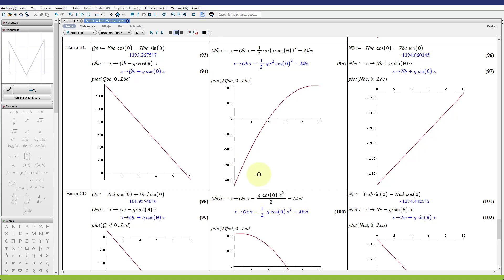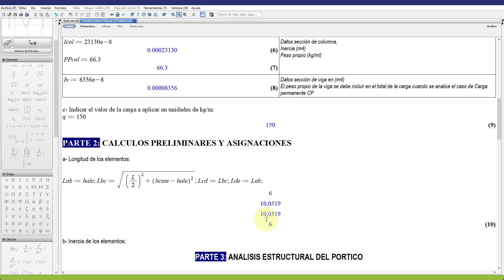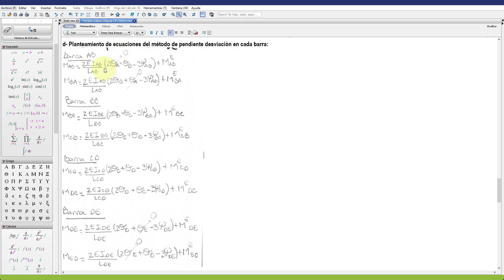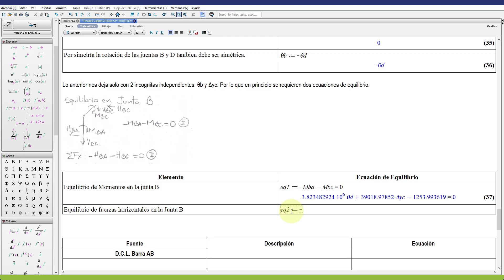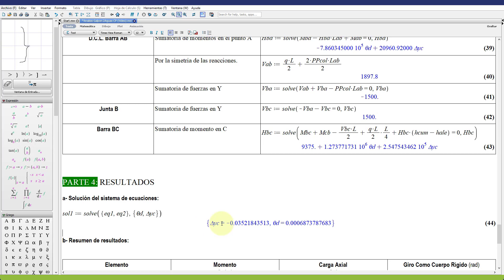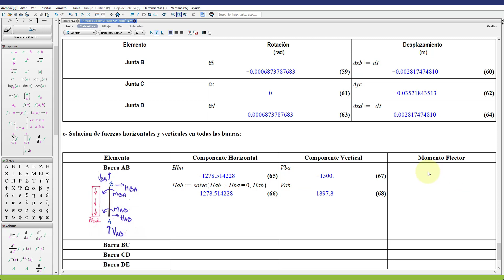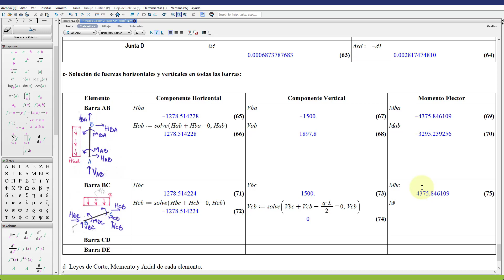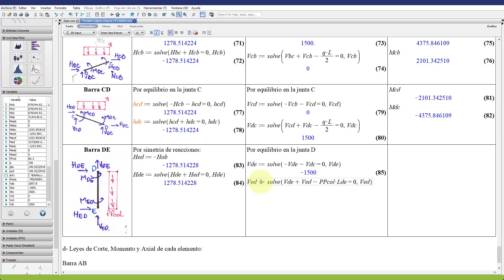Resolución de Pórtico en Maple, programación rápida | Parte 5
Trabaja sólo una vez y usa la hoja para siempre. Dale un vistazo a la resolución del sistema en Maple, un programa de cálculo que realiza toda la carpintería matemática por ti.

Una forma muy rápida de trabajar evitando en lo posible los errores humanos por manipulación de las expresiones.

Enlace para dejar tus datos y recibir en pocos minutos el material de apoyo

Todos los vídeos:

7- Resolución de Pórtico Gráfico y  Leyes de Axial, Cortante y Momento en Maple | Parte 7

🏆A los héroes🏆, que nos acompañen y lleguen al ultimo vídeo, les haremos llegar el material de apoyo. Esperamos que sea de mucha utilidad para todos.

Únete a esta App y acompáñanos en la mejor comunidad de ingeniería civil